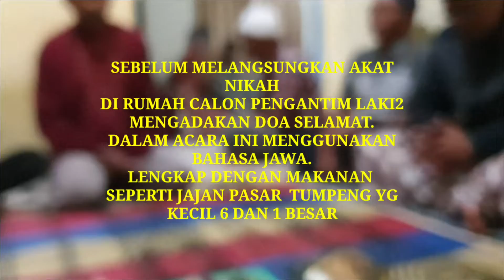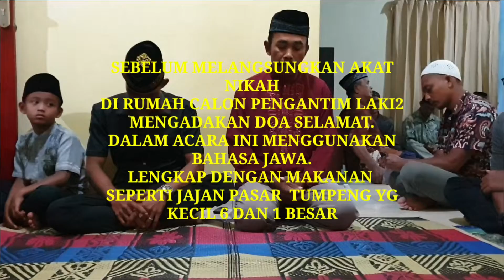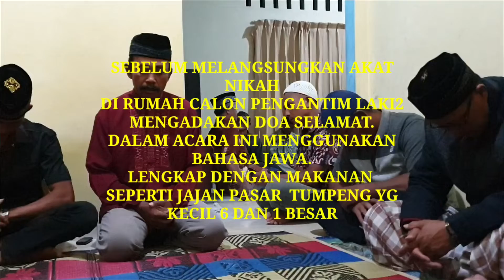ADAT BAHASA JAWA 6TUMPENG 1 BESAR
Cara dan adat berbahasa jawa,dalam acara doa selamat, dalam rangka esok hari akat Nikah.